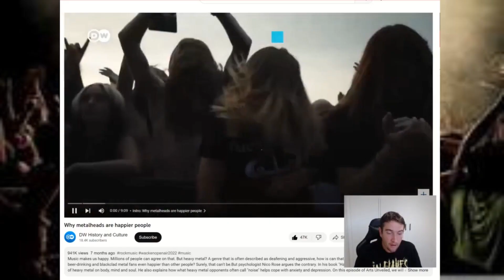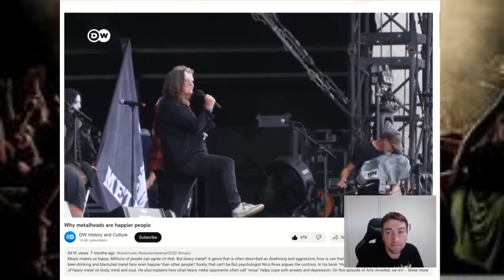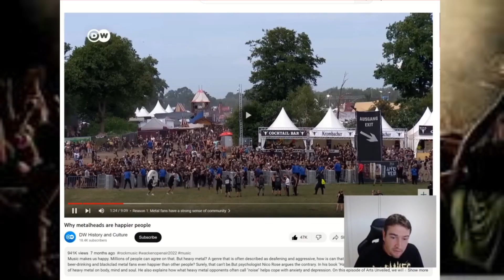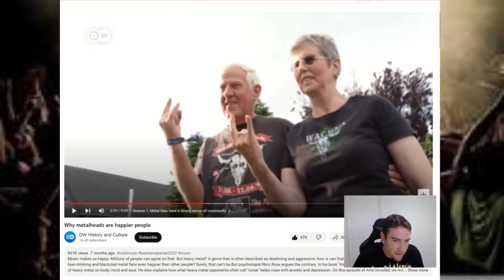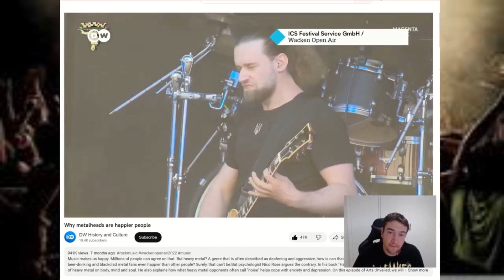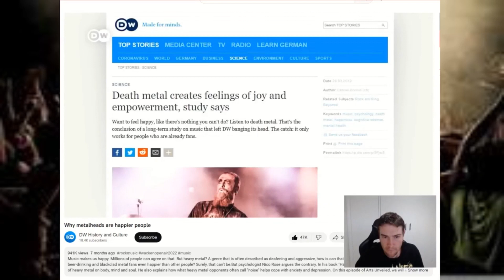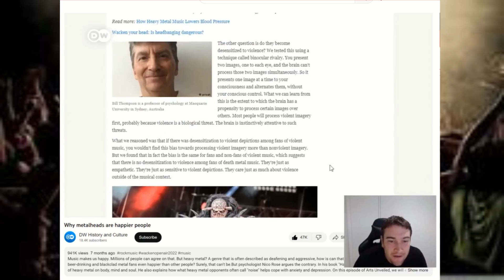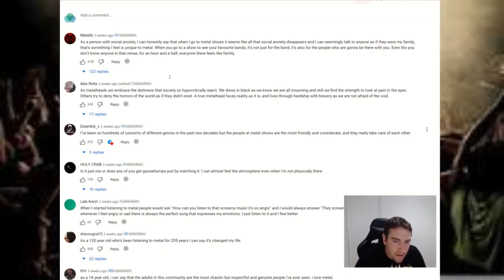Why metalheads are happier people - Video Reaction - Are Heavy Music Listeners Happier?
In this video, Rob reacts to the  video from DW History and Culture. In this video they look at some of the reasons, backed by science(?!?) that makes metal music listeners happier people.

It is also worth noting that metal music often explores themes of darkness, anger, and pain, which may not necessarily promote feelings of happiness. However, for some metal fans, listening to this type of music can be cathartic and provide a sense of release or emotional expression, which could potentially lead to greater feelings of happiness or well-being.

Overall, while there may be some correlation between metal music and happiness for some individuals, it is not accurate to make a blanket statement that metalheads are happier than non-metal fans.